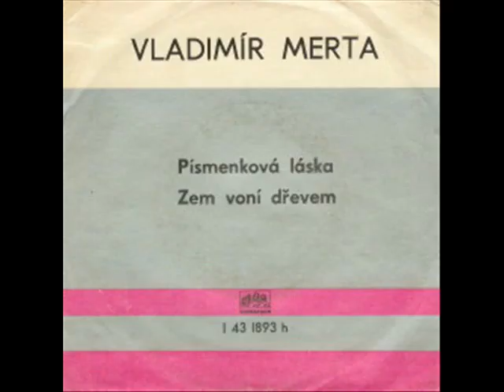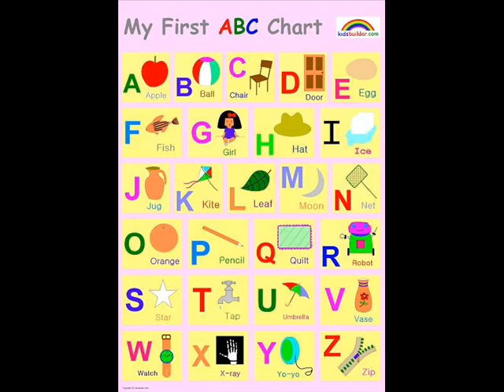Vladimír Merta - Písmenková láska